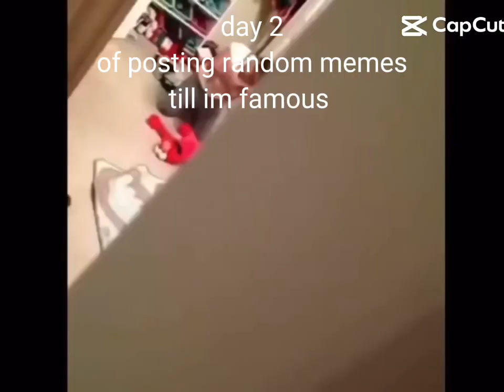Elmo dies no way